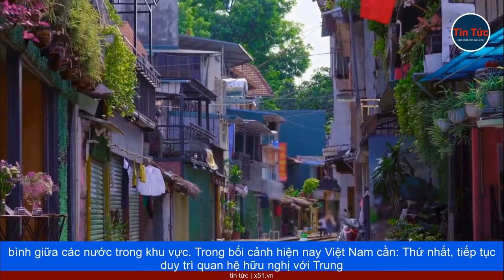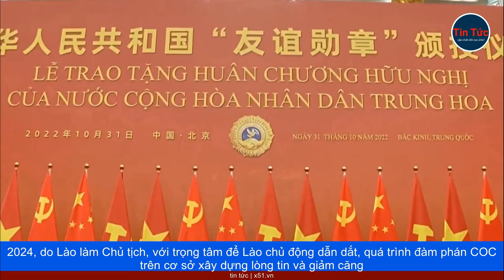VÌ SAO NỘI BỘ ĐANG RỐI REN NHƯNG TRUNG QUỐC VẪN CỐ TẠO RA THÊM CĂNG THẲNG VỚI PHILIPPINES TRÊN BIỂN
Thời gian vừa qua, tranh chấp chủ quyền trên Biển Đông, giữa Trung Quốc và Philippines trở nên căng thẳng, tiềm ẩn nguy cơ đụng độ trực tiếp dẫn đến đối đầu quân sự. Mới đây nhất, ngày 4 tháng 10, Trung Quốc đã triển khai tàu Hải cảnh ngăn chặn quân đội Philippines, tiếp tế cho binh lính đồn trú trên Bãi Cỏ Mây, bằng cách di chuyển cắt mũi tàu tuần tra BRP Sindangan của Philippines, ở khoảng cách 4 mét, khiến tàu này buộc phải đảo chiều động cơ, để tránh đâm vào tàu Trung Quốc. Trước đó vào ngày 5 tháng 8, tàu Hải cảnh Trung Quốc đã tiến hành xịt vòi rồng vào tàu của Philippines, để ngăn chặn hoạt động tiếp tế tại đây.